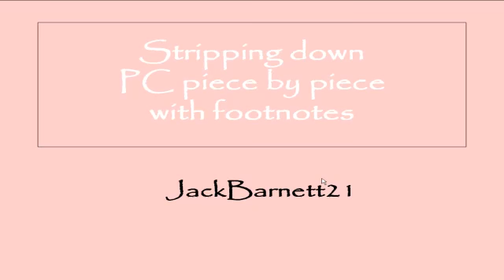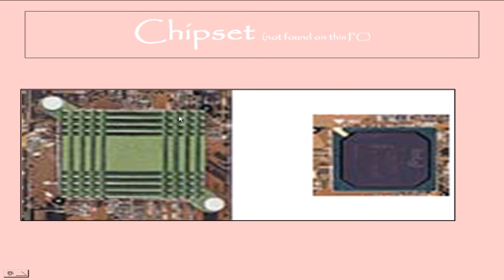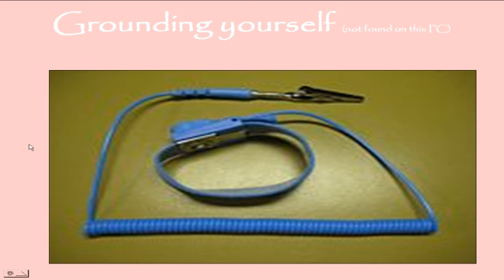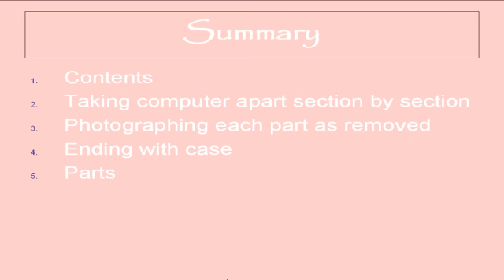i-Teach-u Stripping down a Computer or PC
Stripping down a Computer - see also Stripping down PC with audio & notes. I took a look into my computer to see what was there.